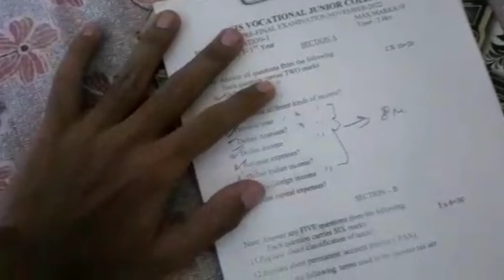vlogs | my 3rd vlog